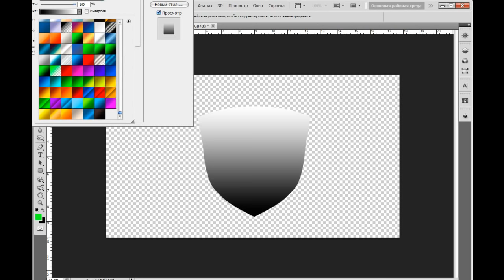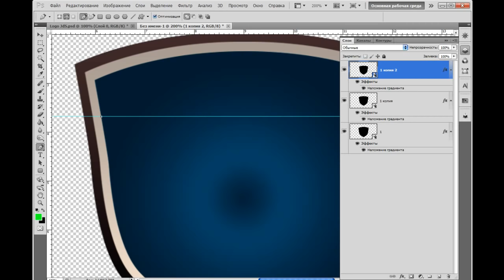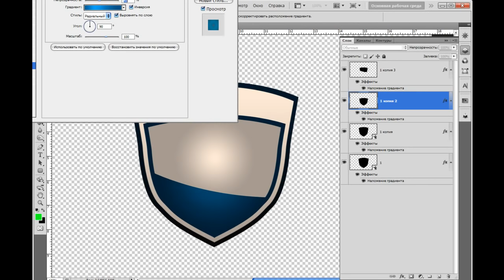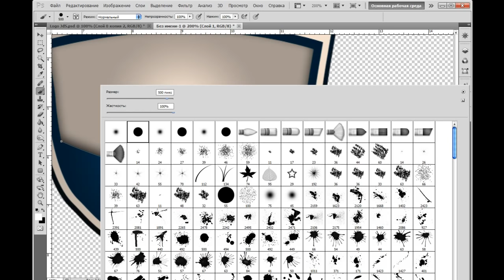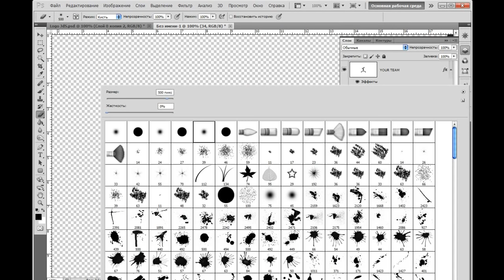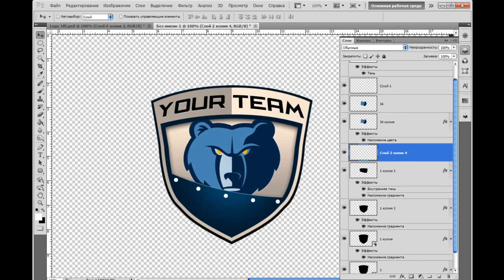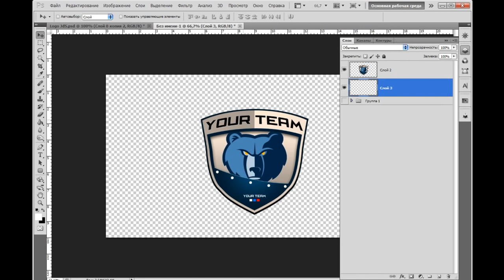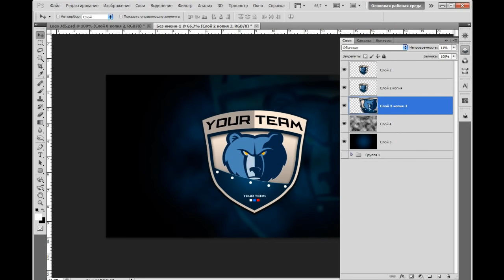Tutorial Создание логотипа для команды в Photoshop